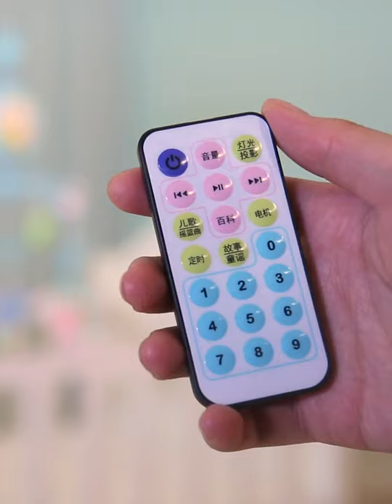can bite and grasp baby toys, baby hanging bells, sleeping artifacts, music to soothe the baby